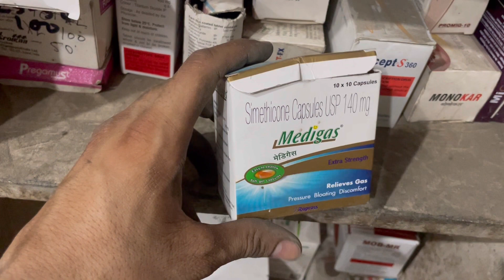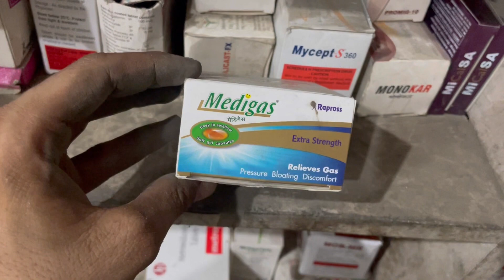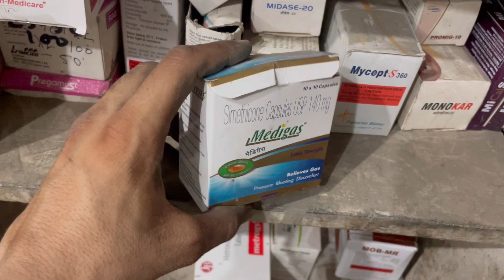Medigas capsules Benefits, Dosage, Side Effects